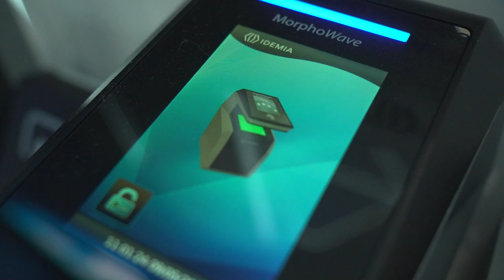Detección de huellas de alta precisión sin contacto gracias a la IA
Entidades públicas y privadas, se benefician con los servicios que ofrece la compañía de Nelson Rodríguez, la cual se dedica a desarrollar herramientas basadas en Inteligencia Artificial para el reconocimiento de huellas sin contacto.

 Agradecimientos: Idemia